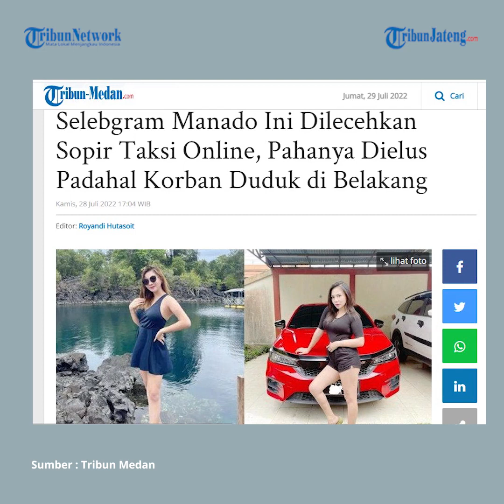Viral Selebgram Manado Dilecehkan Sopir Taksi Online, Aksinya Direkam Korban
Adapun tindakan pelecehan yang dilakukan supir taksi oline tersebut direkam korban.